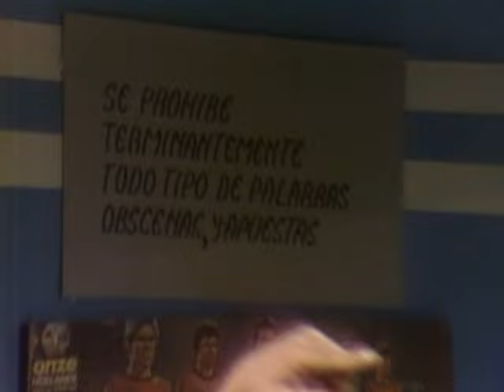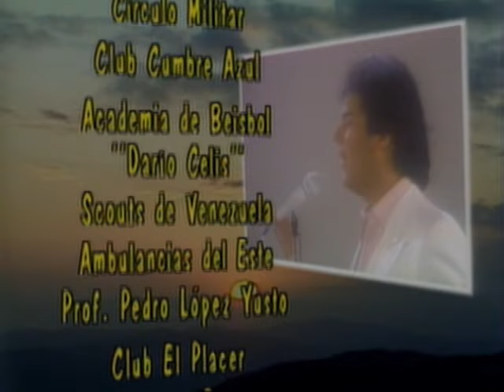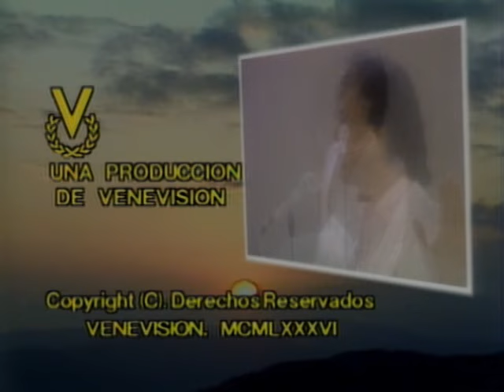El Sol Sale Para Todos - Episodio 110